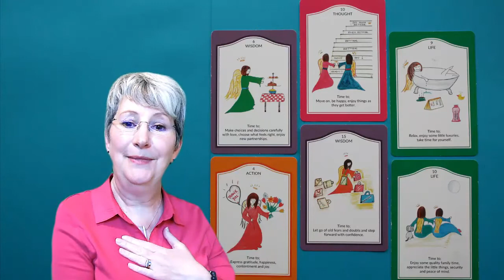SAGITTARIUS-MOVING ON, DECISIONS, HAPPINESS AWAITS. 1-6th Nov